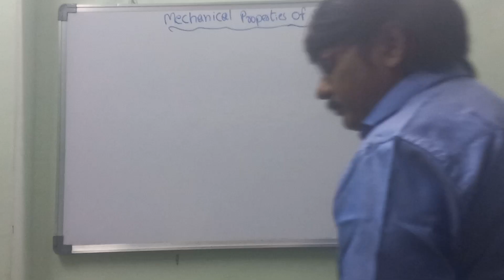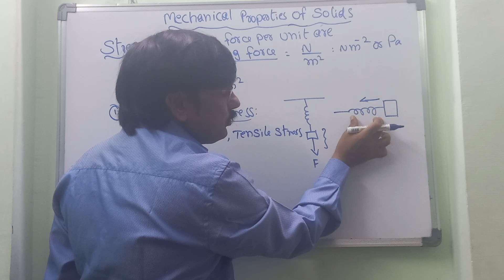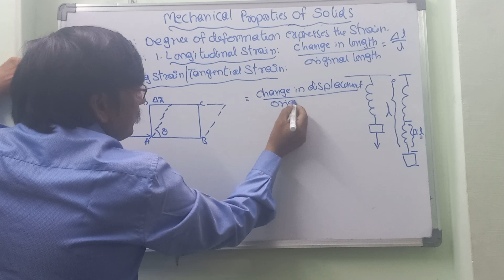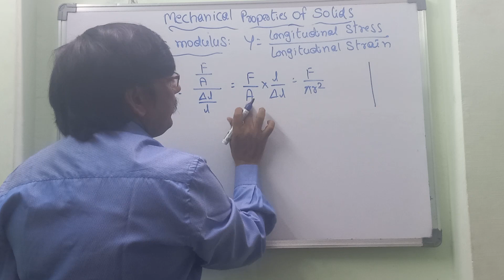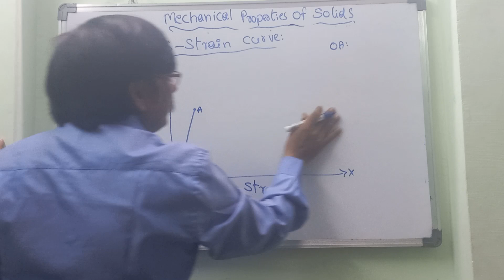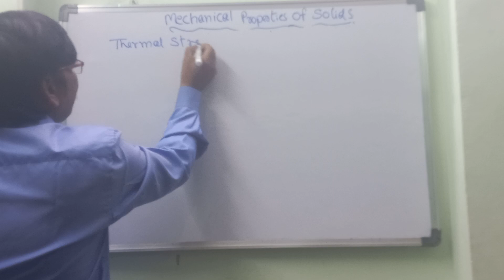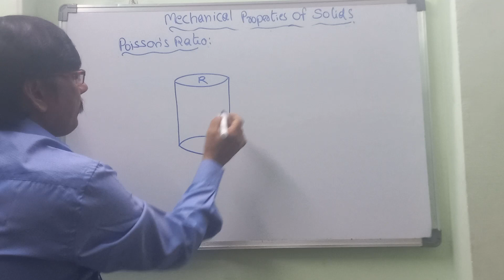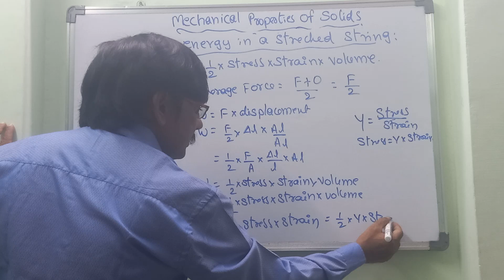Mechanical Properties Of Solids in 45 mts inతెలుగు & ENG JEE,NEET,&EAMCET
Mechanical Properties Of Solids One Shot In 45 minutes JEE,NEET,&EAMCET
Rigid Body
Elasticity
Plasticity
Tension definition & Types
Strain Definition  & Types
Elastic Limit
Hooke's Law Definition & Exaplanation
Stress - Strain curve
Modulus
Young's modulus
Bulk modulus
Sheer Modulus
Compressability
Poissons Ration
Thermal Stress Strain
Elastic Potential Energy in Streched String